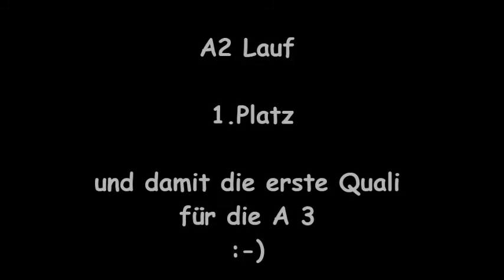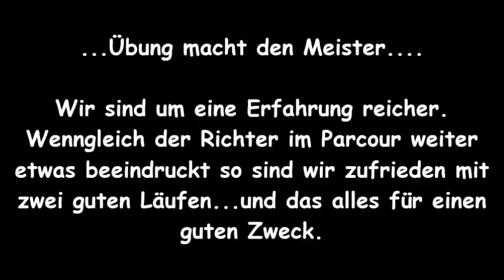Jazz Benefiz Turnier Berolina 2013